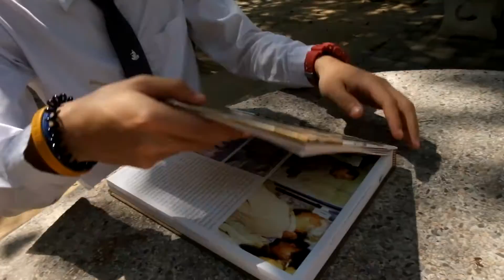ธรรมชาติบำบัด